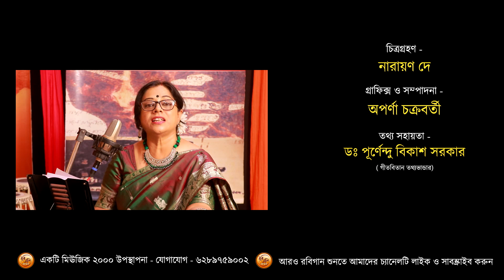Anek katha bolechilem | অনেক কথা বলেছিলেম | Rabindrasangeet | Kaberi Ghosh | Music 2000 Plus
Song Details :
Song - Anek katha bolechilem | অনেক কথা বলেছিলেম
Rabindra Sangeet
Singer -  Kaberi Ghosh
Recording Studio - Music2000
Music Label - Music 2000